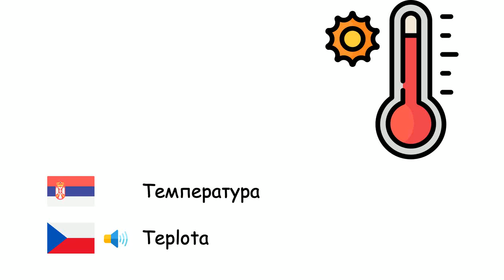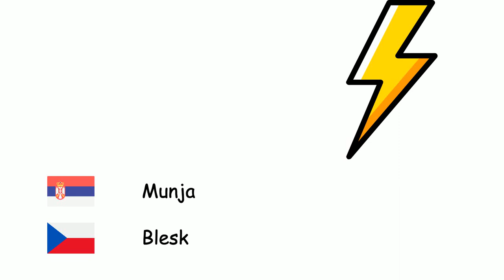Време (Чешки језик) (sr-cs)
Fone TV
sr-cs-12
Počasí (Čeština)
Снег - Sníh
Ветар - Vítr
Хладно - Chlad
Киша - Déšť
Температура - Teplota
Дуга - Duha
сунчано - Slunečno
Облачно - Zataženo
гром - Hrom
Munja - Blesk
Ураган - Hurikán
Олуја - Bouře
Град - Kroupy
Торнадо - Tornádo